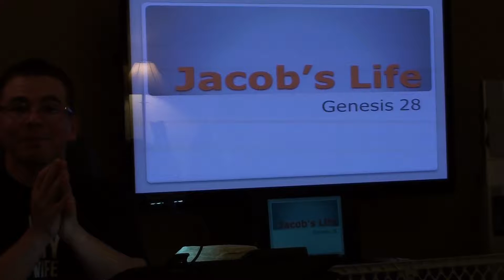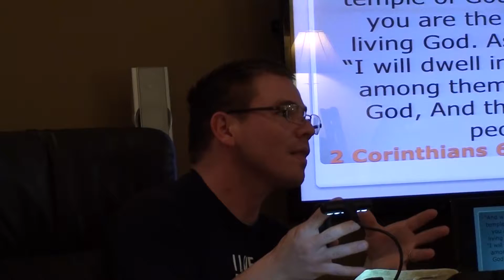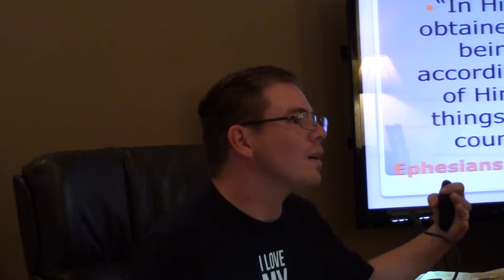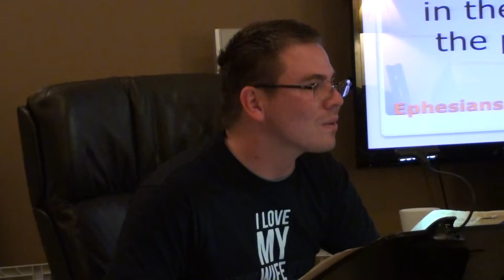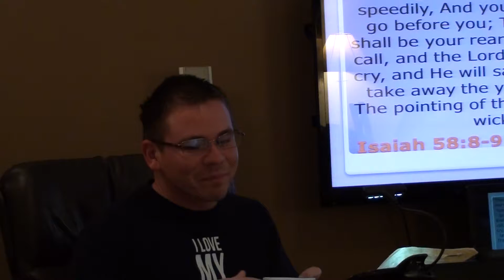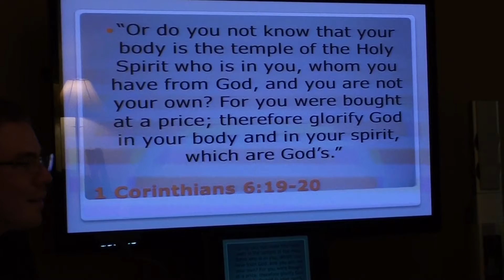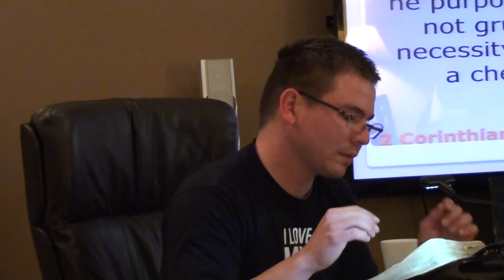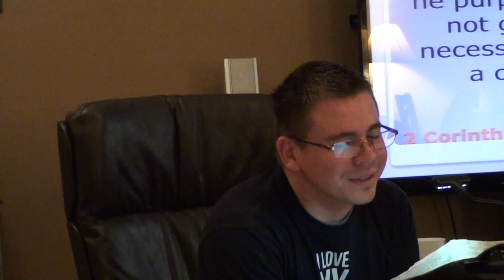Genesis 28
House Of Truth Fellowship